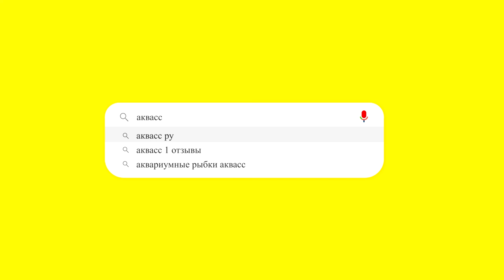🐠Aquass - Меченосец Геллера золотой (Xiphophorus helleri Golden)